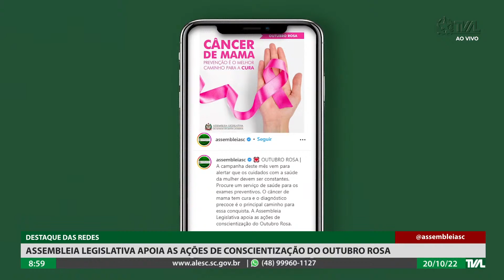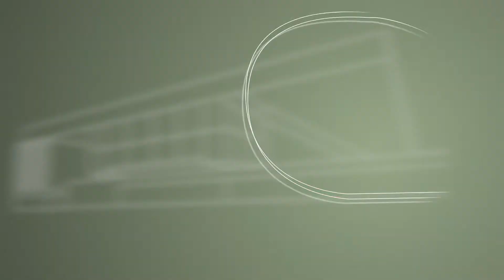Programa Conecta - 20/10/22